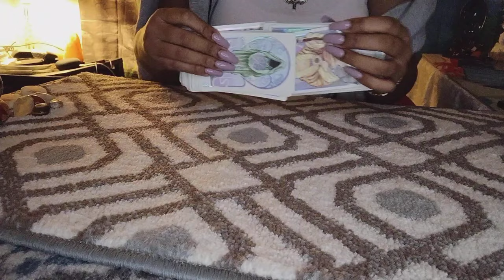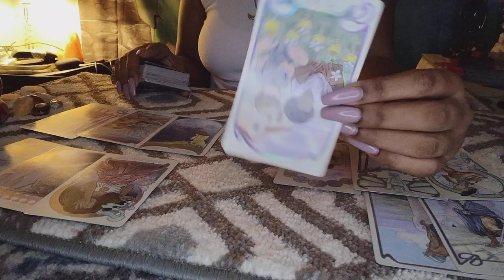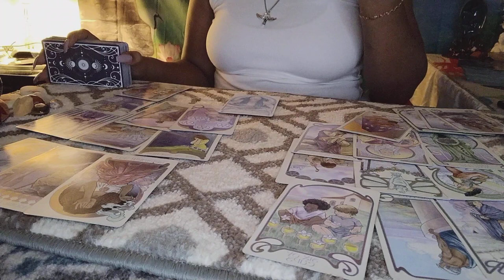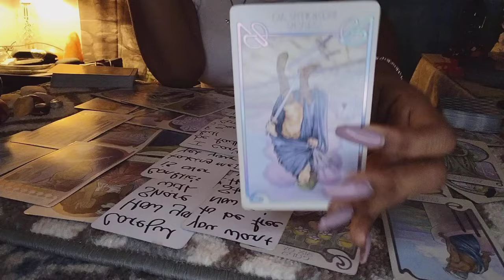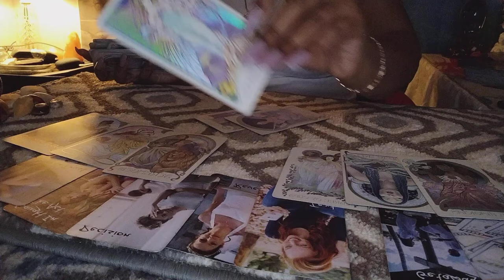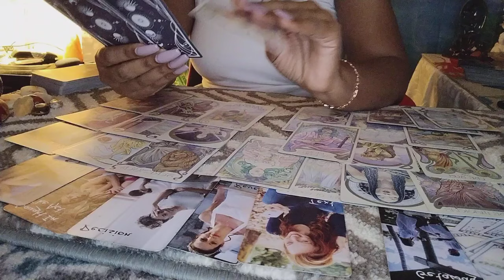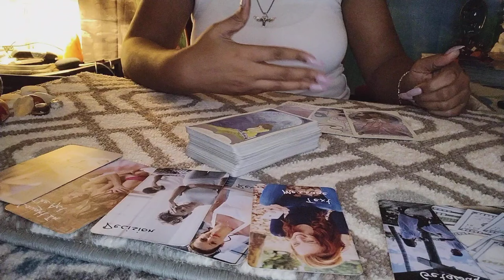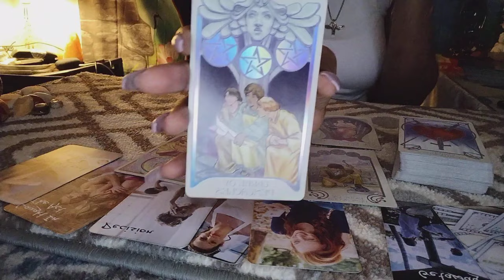SCORPIO ♏️ " HUGE APOLOGY LIVING IN REGRET WALKING AWAY FROM *PRAYING AND HOPING "Be Ready*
*Available Sessions*

*Returnee Available Sessions FOR 2024*

No Refunds ‘But You can Always reschedule your Appointment
PAYMENT INFO

Interested in Learning Tarot?
Classes are available via Zoom

12 day Session Lessons “2-hrs Per-day
Day Class Info, Friday-Sunday “Hrs. 9-am-11-am
Night Class info, 5pm-7pm Friday-Sunday

Class Schedule:
Water, Earth, Air and Fire
 Week 1. “Water” elements and the major arcane
Cancer, Scorpio, and Pisces
Fri-Sun $110 x 3 Days =$330.00 for the Week
• The Chariot. ...
• Death.
• Hang man
• Moon
• The tower

Week 2. “Earth” elements  and the major arcane
Taurus, Virgo, and Capricorn.
• The Hierophant. ...
• The Hermit. ...
• Empress
• Wheel of fortune
• The World
• The Magician
• The Devil

Week 3. “Air” elements and the major arcane
Gemini, Libra, and Aquarius
• The Lovers. ...
• Justice. ...
• Judgment
• Fool
• Wheel of fortune
• The World
• The star
• The Magician

Week 4. “Fire” elements and the major arcane
Aries, Leo, and Sagittarius

• The Emperor.
• Strength. ...
• Wheel of fortune
• Sun
• The World
• The tower
• Temperance